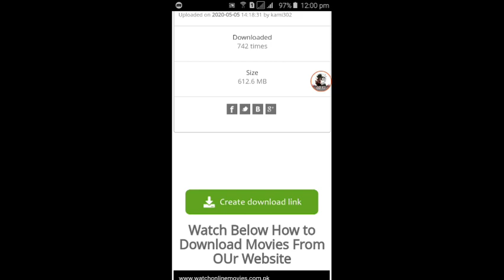Download Peter Rabbit Full Movie in Hindi Hd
please please please support to reach 1k

🙏🙏🙏🙏✋ Please Support